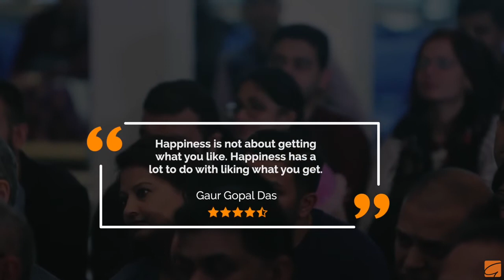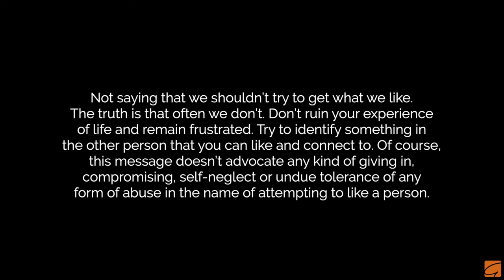Joke Will Crack You Up | Gaur Gopal Das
I love this guru. He is very simple, sincere and impressive.